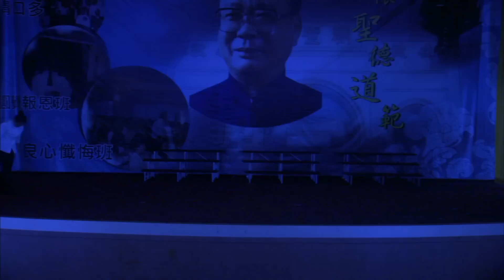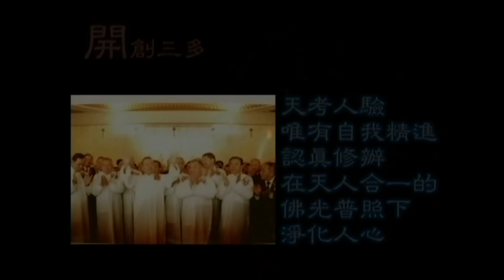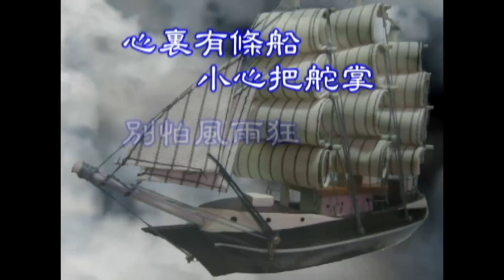慶祝 施公前人成道十週年紀念 part-02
2011年11月06日 星期日
歲次 辛卯年十月十一日

一貫道　寶光建德
慶祝 施公前人成道十週年紀念大會
● 天臺道藝組及聖林道場(南區)共同演出
　緬懷 施公前人聖德道範紀念

地點 道務中心-天皇宮